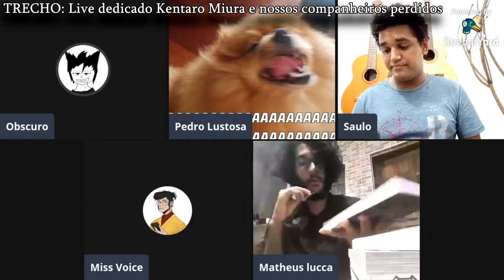TRECHO: MINHA PARTICIPAÇÃO EM UM TRIBUTO A KENTARO MIURA!